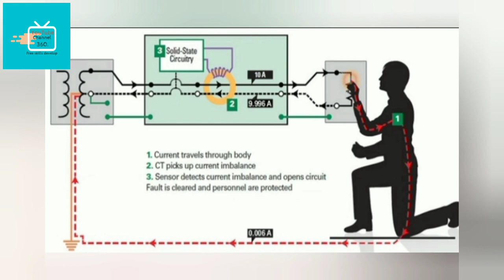home electrical RCCB wiring tips Tamil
home electrical RCCB wiring full Explan Tamil and tips